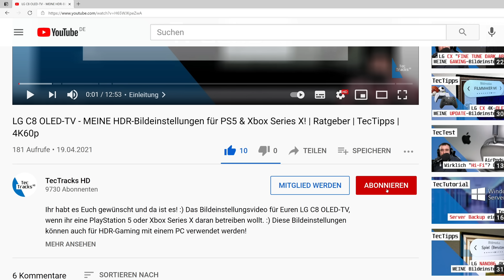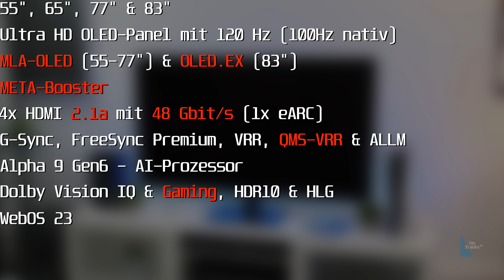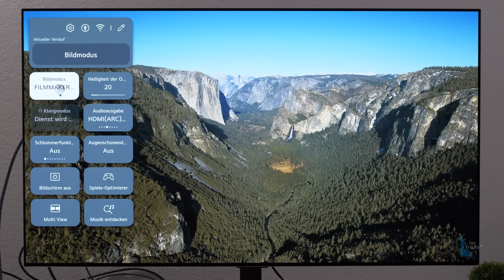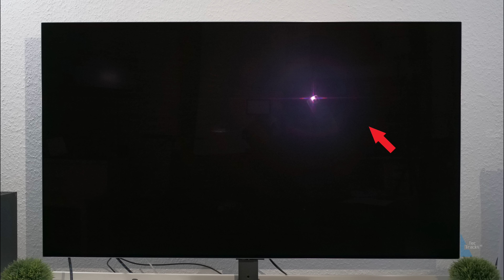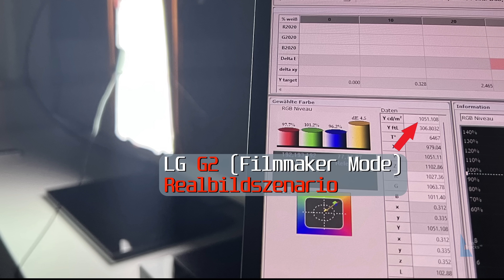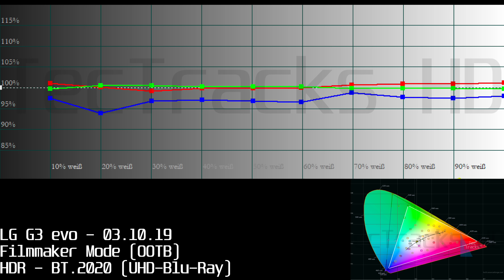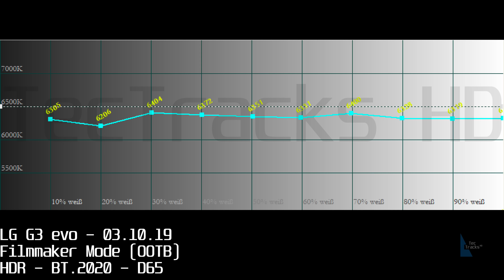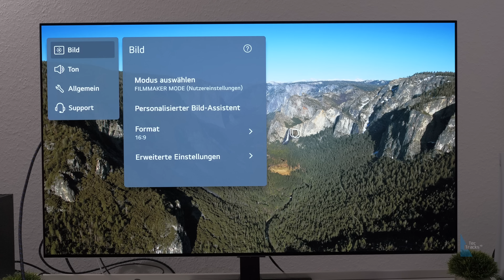Die NEUE Referenz! 🔥 | LG G3 evo OLED 4K-TV 2023 im TEST! | Vergleich mit LG G2 evo! | TecReview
Der LG G3 evo OLED 4K-TV hat sich meinem Test gestellt. Ist der 2023er G-OLED von LG wirklich besser, als sein Vorgänger der LG G2 evo aus 2022? In diesem Video gehe ich der Frage auf den Grund und präsentiere Euch meine Testergenisse und Eindrücke des neuen LG G3 OLED aus 2023. Dabei gehe ich auf die Bildqualität, auf die Verarbeitungsqualität und detailiert auf technische Daten ein.

Standfuß bis 55"
Standfuß bis 65"
Standfuß bis 85"

Kapitel:
00:00-01:21 Einleitung
01:22-02:35 Technische Daten
02:36-03:07 Verarbeitung
03:08-03:28 Wandmontage/Rückseite
03:29-03:50 Die Fernbedienung
03:51-04:46 WebOS 23
04:47-05:21 Bildqualität: Vorwort!
05:22-06:05 NearBlack, BlackCrush, Details in dunklen Bildbereichen
06:06-06:22 Reflexionen
06:23-07:08 HDR-Spitzenhelligkeit
07:09-08:05 HDR Tone Mapping
08:06-09:10 ASBL & ABL!
09:11-09:33 HDR-Bildqualität
09:34-09:54 SDR-Effizienz
09:55-13:01 Farbqualität, Warmweiß & Color-Banding
13:02-15:44 Gaming
15:45-16:19 Upscaler
16:20-17:07 Zwischenbildberechnung/TruMotion
17:08-17:38 Vertikales Banding
17:39-18:14 Audio
18:15-22:10 Fazit & Outro

★ Support ★

★ Social Media ★

Impressum:

IT-NiS Systemhaus
Inhaltlich Verantwortlicher: Markus Niesen
Harlandstraße 17
37574 Einbeck